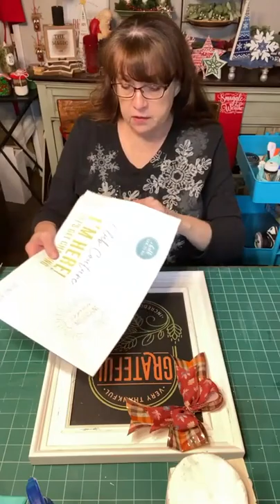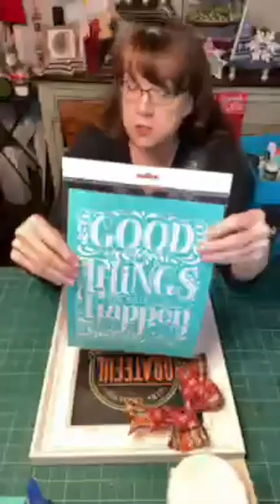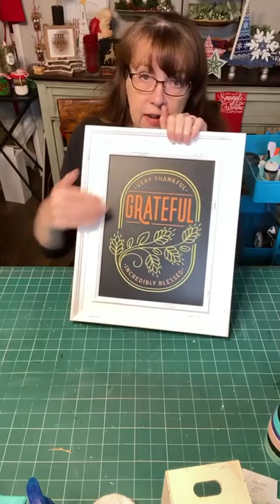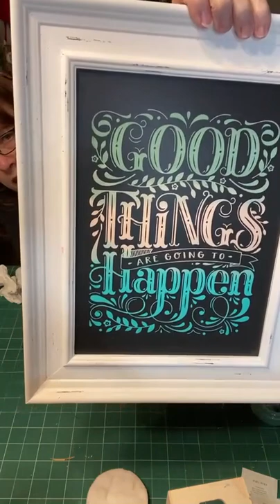Good Things are Going to Happen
If you believe that good things are going to happen in 2022, let's check out the latest CLUB transfer!   Please LIKE/FOLLOW our page, SHARE the video, and give us some hearts 💕